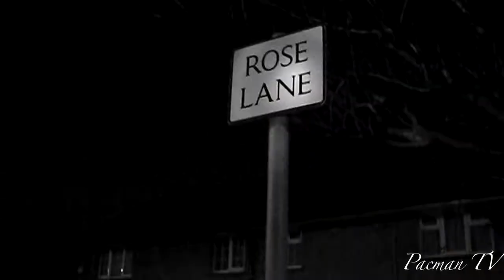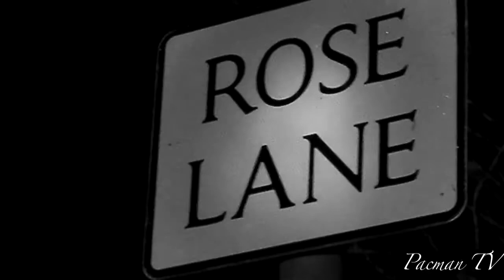K-MAN, SCAMZ, YOUNG MERC, C.A, ERUP, BIG REAPZ, LITTLEZ, D.Z & SOLID "ALLSTAR" [VIDEO BY @PACMANTV]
FACEBOOK 'TB AK' FOR VIDEOS